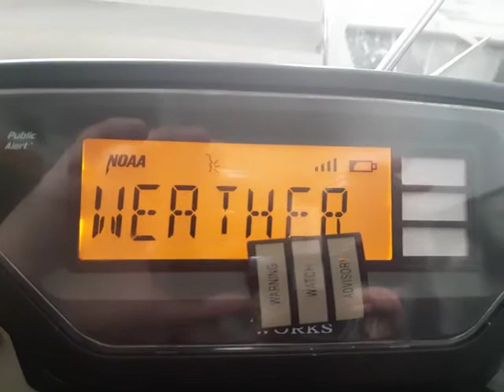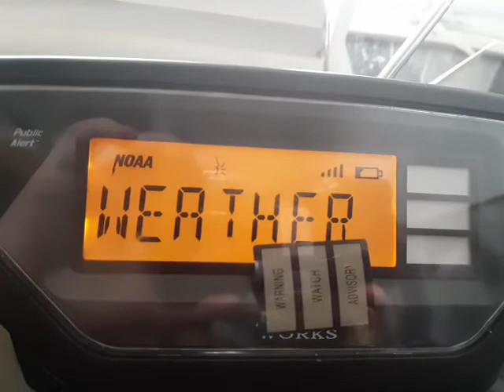NO EAS: Weather Advisory